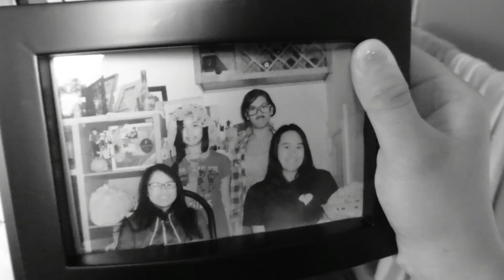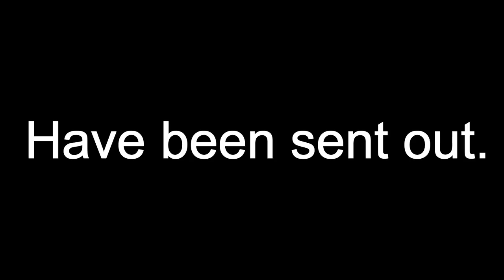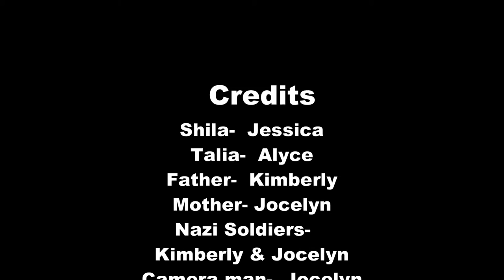Holocaust History Project